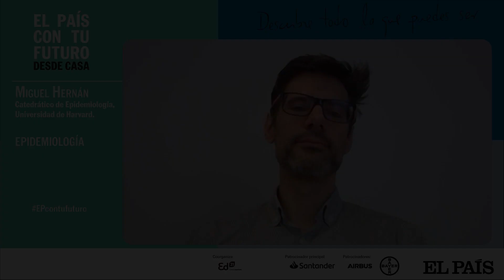Miguel Hernán - Epidemiología